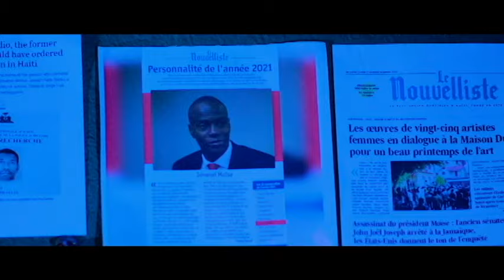SE KONFIME NÈG YO PRAL SWA NAN PRIZON OUBYEN ANBA TÈ